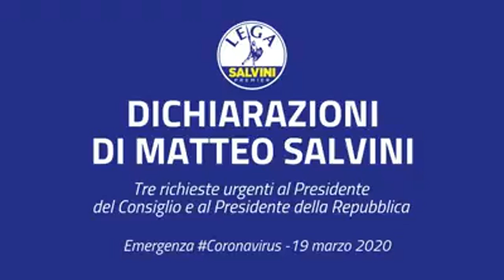CV, Salvini: "Inviare 100 medici specializzati, sospendere pagamento tasse"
Coronavirus, Salvini: "Inviare 100 medici specializzati, sospendere pagamento tasse"

"No a uso di Coronavirus per approvare svuota-carceri"

POLITICA (Roma). "Ho chiesto al presidente del Consiglio di inviare centro tra medici e infermieri specializzati a Bergamo e Brescia, ma anche di sospendere il pagamento delle tasse". A dirlo in un videomessaggio è il leader della Lega Matteo Salvini, che aggiunge: "no allo sfruttamento del Coronavirus per approvare uno svuota-carceri". ()